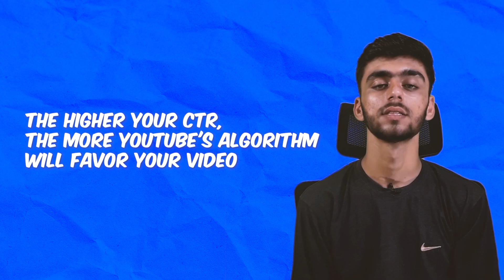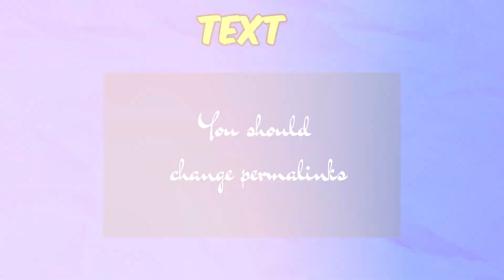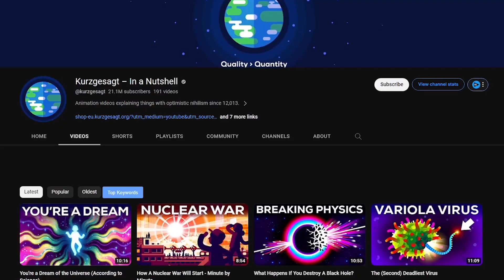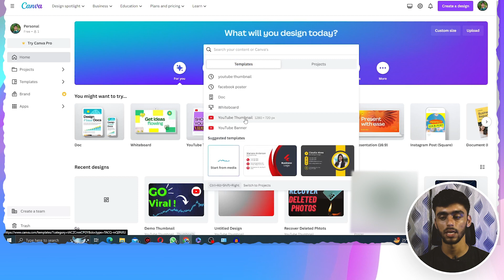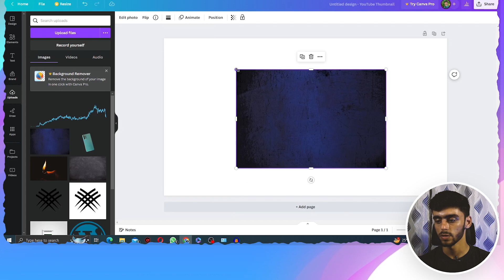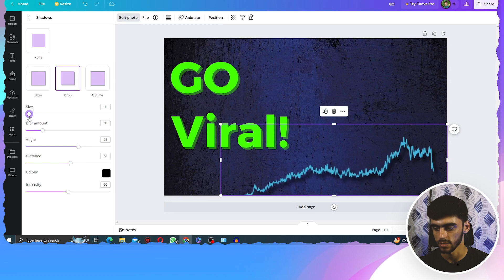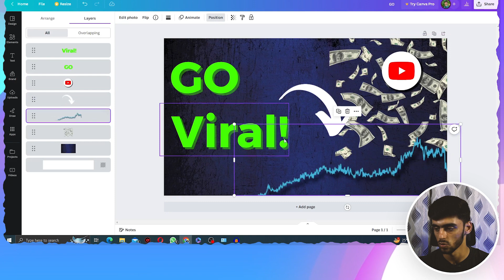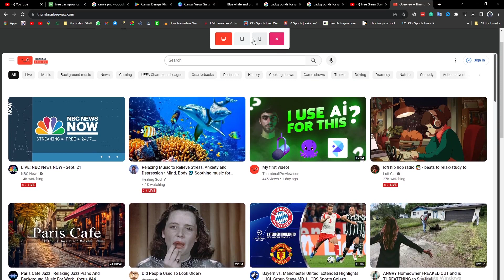How To Make Best Youtube Thumbnails On Canva ! (Android /PC)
How to create thumbnails on YouTube | Canva Youtube Thumbnail 😲

Welcome to our in-depth guide on How To Make Best YouTube Thumbnails On Canva! In this video, we will cover everything you need to know about how to make YouTube thumbnails that are not only captivating but also effective.

Learn the art of making custom YouTube thumbnails that truly represent your content. We'll guide you through the process of editing YouTube thumbnails to perfection, ensuring your videos always stand out.

Discover the secrets of creating cool YouTube thumbnails that entice viewers to click.

If you're exploring YouTube Shorts, we've got you covered with tips on making YouTube thumbnails for Shorts that drive engagement. Plus, we'll delve into the principles of effective YouTube thumbnail design.

By the end of this tutorial, you'll have the skills to consistently produce the best YouTube thumbnails for your channel, increasing your video's click-through rate and enhancing your YouTube presence.

Don't miss out on this opportunity to elevate your YouTube game with Canva! Watch now and start crafting captivating YouTube thumbnails that make a lasting impression.